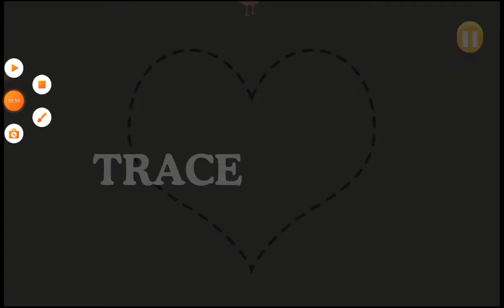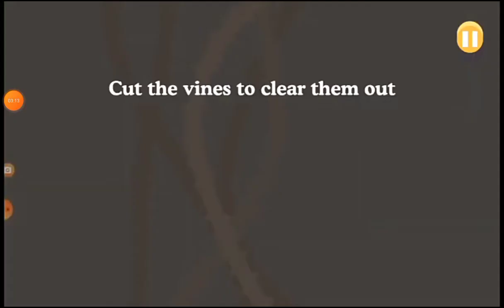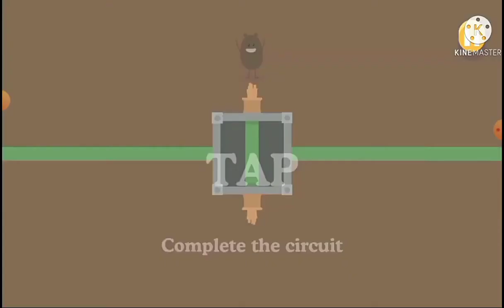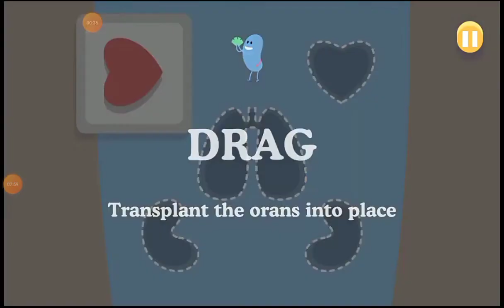Dumb ways to die (All minigames Up to Pluck Your Luck)